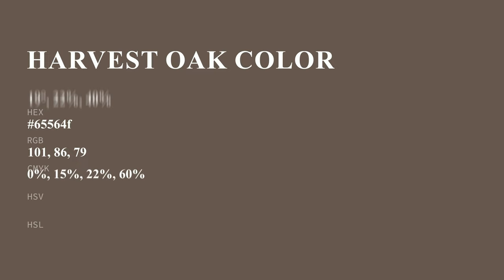Harvest Oak color 65564f hex color - Brown color - Cool color 65564f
What color is Harvest Oak ? 65564f hex color - Brown color - Cool color 65564f

Hex 65564f Color Code is also known as Harvest Oak color.